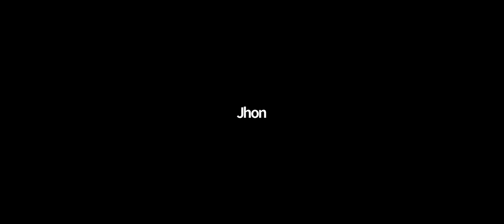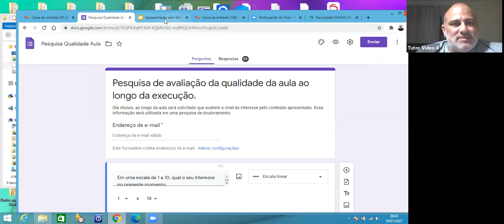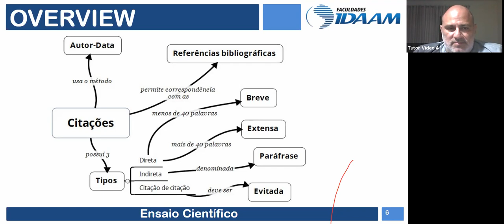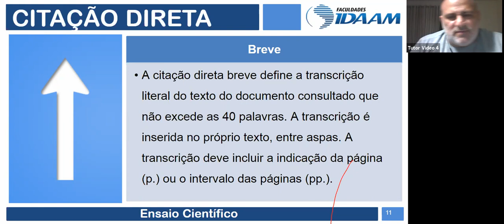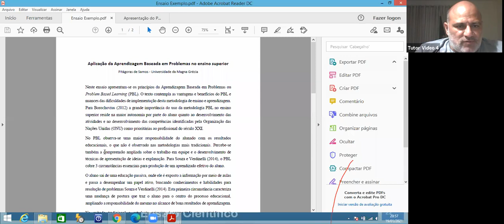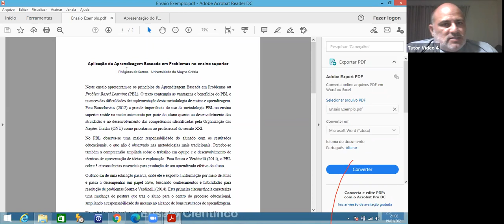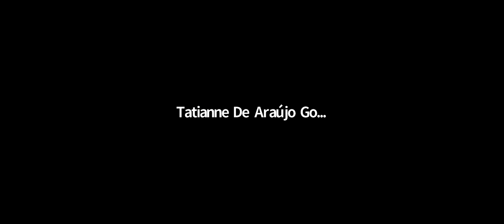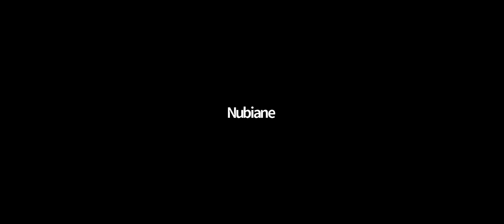3° aula - Ensaio Científico - 19/01/2021